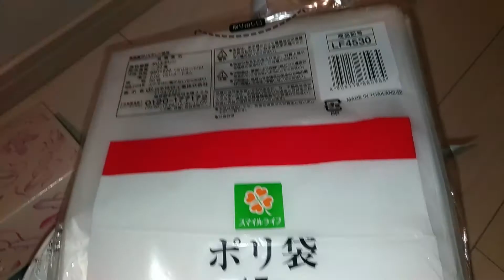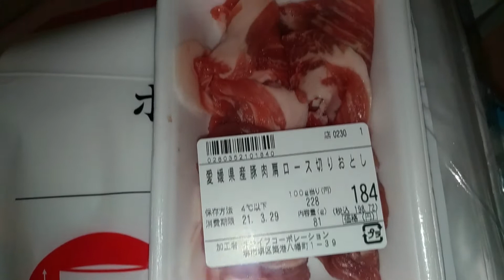【ライフ】アプリ「セルフレジ」電子マネーポイント支払いしたい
ライフ「アプリ」セルフレジで買い物してきました。人生初
セルフレジで、モバイルLaCuCa。スマホアプリで、ポイントを
使って支払って、残りの金額を電子マネーで支払いで

ライフアプリを登録で、電子マネー500円。ポイント 100pt
ゲットできたので、使ってみたい。

電子マネーをライフで使うの初めて。
ポイントカードでなくて、スマホアプリの
モバイルLaCuCa初めて使ってみました。

【PS5】プレステ5売ってた3月28日ヨドバシ梅田抽選なし予約なし

イオンモバイル解約したいナンバーポータビリティーネットで